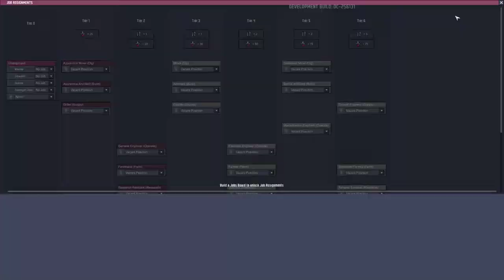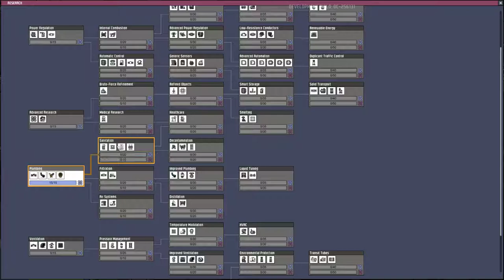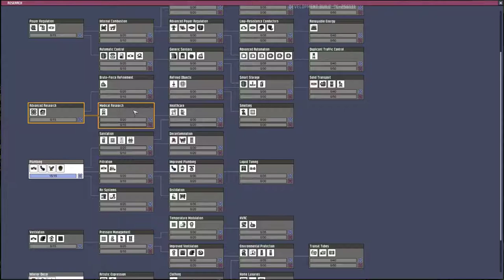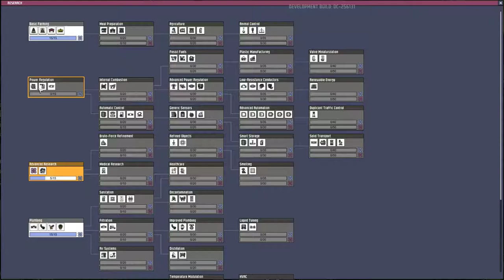لعبة Oxygen Not Included 02 يا مال رفع الضغط